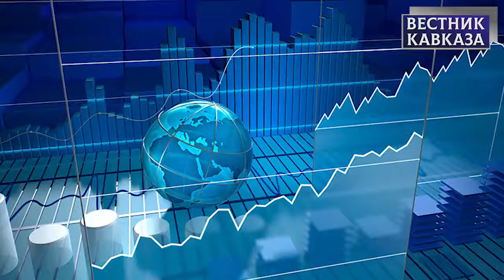Е. Пивовар: "В центре внимания Восточного экономического форума-2019 была тематика Большой Евразии"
В рамках V Восточного экономического форума при поддержке Фонда Росконгресс прошла международная научная конференция "Исторические и современные аспекты взаимоотношений России и Китая в свете 70-летия образования КНР". В секции "Современное состояние российско-китайских отношений: политические аспекты" член совета Российского исторического общества, советник министра просвещения РФ, президент РГГУ Ефим Пивовар выступил с докладом на тему "Китайские исследования в РГГУ. История и современность". О форуме и о российско-китайских гуманитарных контактах Ефим Пивовар рассказал "Вестнику Кавказа".

- Какие направления гуманитарного сотрудничества затрагивались на Восточном экономическом форуме?

- На полях форума проходит целый ряд важных встреч, конференций, обсуждений, дискуссий с привлечением экспертов. Я участвовал в российско-китайской конференции, которую организовало Российское историческое общество и фонд ”История Отечества”, приуроченной к 70-летию КНР. С обеих сторон было более сорока участников. К конференции была приурочена выставка документальных собраний РФ, посвященная истории российско-китайских отношений за последние 400 лет.

Мы обсуждали отношения России и Китая с центральноазиатскими странами, с Кореей и Монголией, с сопредельными странами, в том числе Индией и Ираном.

Китайская делегация включала руководителей шести институтов Академии общественных наук Китая. В нее вошли ученые, которые курируют изучение ситуации в Украине, Белоруссии, Молдавии, Прибалтике и России, и те, кто занимается Россией и Центральной Азией, или Россией, Южным Кавказом и Турцией.

Кроме того, были озвучены доклады более широкого масштаба, охватывающие взаимодействие Большой Евразии со странами Тихоокеанского региона, Европы, Индокитая. Также в конференции приняли участие сотрудники университетов Шанхая, Пекина и других городов, а с российской стороны – работники академических учреждений Дальнего Востока, Санкт-Петербурга, Новосибирска, Москвы (МГИМО, РГГУ и ряд других университетов).
- Вы выступали с докладом "Китайские исследования в РГГУ". По каким направлениям ведутся эти исследования?

- Я выступал с проблематикой, которая представлена в РГГУ по китаистике в целом. Важнейшая часть этой тематики - то, как мы занимаемся постсоветским пространством и вообще проблемами Большой Евразии, то есть российско-китайскими отношениями в контексте отношений России с Центральной Азией, со странами-соседями на Западе; взаимодействие Евразийского союза со странами ШОС, со странами БРИКС.

Я представил работы, которые у нас опубликованы, в том числе и мои личные работы, монографии последних лет, первый номер журнала ”Евразийские исследования”, который уже вышел в свет, и те журналы, которые готовятся.
Несколько участников конференции выразили желание опубликовать у нас доклады, которые касаются взаимодействия России и Китая в контексте связи инициативы ”Один пояс - один путь” и Евразийского союза; взаимодействие по проекту Северного морского пути; связки между ”Одним поясом - одним путем” и Северным коридором.

Еще один сюжет, который был в центре внимания конференции, - приграничное сотрудничество Приморья с Кореей и Китаем, российского Оренбуржья с Казахстаном.

- Каковы практические результаты конференции?

- Намечено несколько направлений дальнейших исследований и координации усилий. Например, мы хотим с китайскими коллегами подготовить пособие для школьников и студентов. У нас есть такие программы с другими странами, но с Китаем мы впервые выдвинули эту инициативу, и китайские партнеры согласились.

Должен добавить, что на конференции речь шла и о политических сюжетах современности, о попытках доминирования и нечестной конкуренции в мировой торговле, вопросах санкций, от которых страдает бизнес тех стран, которые их вводят и тех стран, на которые они обрушиваются. Было единство между китайскими и российскими экспертами в том, что этому процессу надо положить конец и проблему должны решать цивилизованным способом.

Считаю, что с точки зрения инициативы, которую выдвинули Российское историческое общество и фонд ”История Отечества”, работа увенчалась успехом, пользовалась большим вниманием.